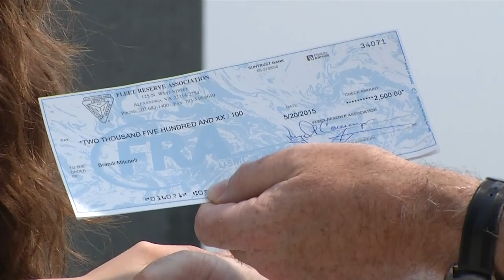Bob Grebe's Virginia - Patriotic Essay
Brandi Mitchell from Jefferson Forest High School won the Fleet Reserve Association's national prize for her essay, "Why I am proud to be an American."